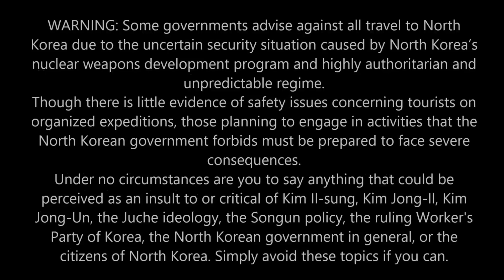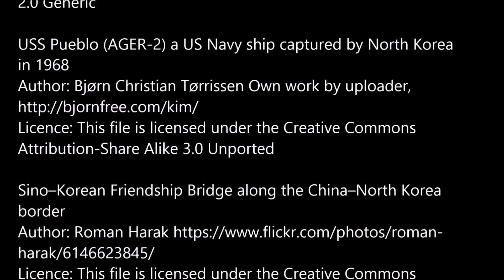Top 10 Tourist Attractions in North Korea 🇰🇵 Pyongyang Travel Guide Documentary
WARNING: Some governments advise against all travel to North Korea due to the uncertain security situation caused by North Korea’s nuclear weapons development program and highly authoritarian and unpredictable regime.
Though there is little evidence of safety issues concerning tourists on organized expeditions, those planning to engage in activities that the North Korean government forbids must be prepared to face severe consequences.
Under no circumstances are you to say anything that could be perceived as an insult to or critical of Kim Il-sung, Kim Jong-Il, Kim Jong-Un, the Juche ideology, the Songun policy, the ruling Worker's Party of Korea, the North Korean government in general, or the citizens of North Korea. Simply avoid these topics if you can.

Images:

Pyongyang (평양), DPRK (조선민주주의인민공화국) Looking across the Taedong River from the Juche Tower
Author: Clay Gilliland from Chandler, U.S.A.

Kijong-dong (기정동) village near the DMZ is a living relic of the Cold War era
Author: (WT-shared) Jpatokal at wts wikivoyage

Taedongmun (Taedong Gate) (대동문) of Pyongyang Castle
Author: Raymond K. Cunningham, Jr.

Taedong_Gate,_Pyongyang This gate on the Taedong River was built in 1635
Author: David Stanley from Nanaimo, Canada

Ryugyong hotel (류경호텔), 1,082.7 ft tall modern iconic building, Pyongyang
Author: 準建築人手札網站 Forgemind ArchiMedia

Juche Tower (주체사상탑), named after the ideology of Juche introduced by Kim Il-sung
Author: John Pavelka from Austin, TX, USA

Kumsusan Palace of the Sun (금수산태양궁전), Kim Il-sung Mausoleum, Pyongyang

Tomb of King Kongmin aka Hyonjongrung Royal Tomb, a 14th-century mausoleum (공민왕릉)

USS Pueblo (AGER-2) a US Navy ship captured by North Korea in 1968

DMZ North Korean side - Joint Security Area (JSA) of the Korean Demilitarized Zone (DMZ)
Author: David Eerdmans

Heaven Lake (천지) lies in a Volcanic crater between China and North Korea
Author: Bdpmax
Permission is granted to copy, distribute and/or modify this document under the terms of the GNU Free Documentation License, Version 1.2 or any later version published by the Free Software Foundation; with no Invariant Sections, no Front-Cover Texts, and no Back-Cover Texts.